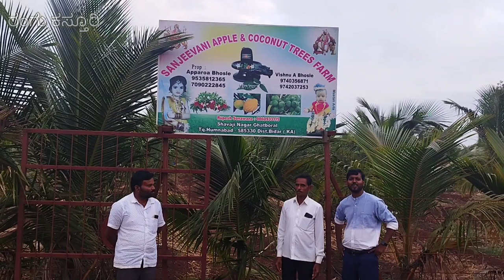ಸಂಪೂರ್ಣ ಸಾವಯವದಲ್ಲಿ ಯಶಸ್ವಿ ಸೇಬು ಕೃಷಿ | ಬಿಸಿಲುನಾಡಿನ ಸೇಬು ಕಾಶ್ಮೀರಕ್ಕಿಂತ ಸಿಹಿ | apple farming in kannada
ಹೆಚ್ಚಿನ ಮಾಹಿತಿಗಾಗಿ :-
ಅಪ್ಪಾರಾವ್ ಭೋಸ್ಲೇ ಘಾಟ್ ಬೋರಾಳ ಗ್ರಾಮ
ಹುಮನಾಬಾದ್ ತಾಲೂಕ, ಬೀದರ್ ಜಿಲ್ಲೆ
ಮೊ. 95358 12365